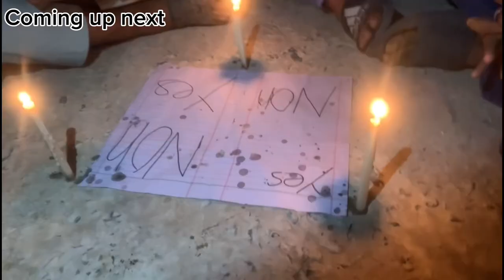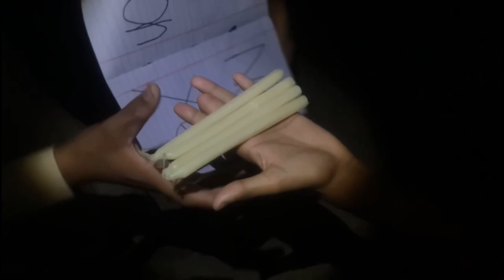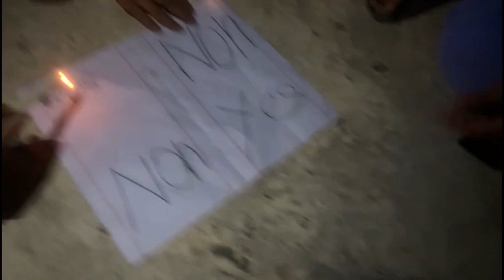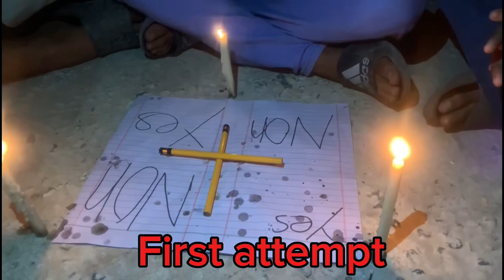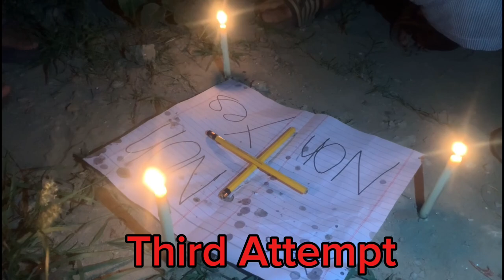Playing Charlie Charlie are you here at 3am | horror